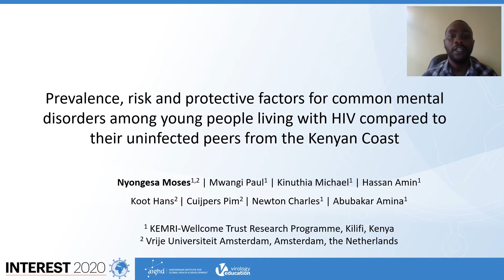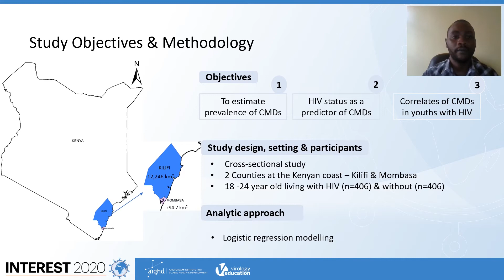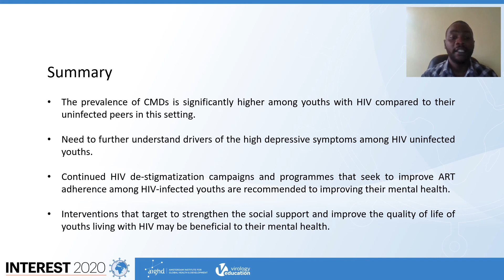Prevalence, Risk and Protective Factors for Common Mental Disorders Among...- Moses Kachama Nyongesa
Speaker: Moses Kachama Nyongesa, Kenya
Presented at Mini-Oral Abstract Presentations 2
INTEREST 2020